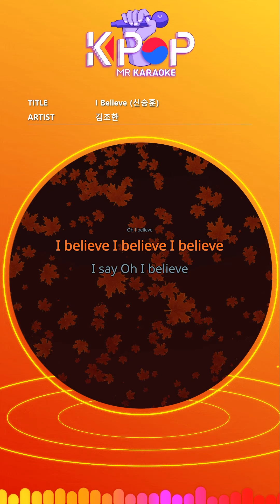[KPOP MR 노래방] I Believe - 김조한 (With Melody Ver.)ㆍI Believe - Kim Jo han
[Eng-Sub]
I Believe
You're not around.
This is not parting.
I Believe
The way to me
It's just a little farther back.
In the memory of all that has passed
I hurt you
I make tears.
I Believe
I Believe
I Believe
I Believe
I'm going to hurt.
You could not have cried.
I Believe
My tears flowing
I'll give it back to you again.
In my eyes I keep stopping
Your appearance comes up.
I make tears.
Do not cry as I do
Only you can tear me apart
Leave me alone
I will come back someday
Know that you are
I'll wait because I believe.
I have to be you.
Before I Know You
That was so brilliant
Under that sky now
I was left with tears
I will keep this.
Just because you are
for me
I do not even wait
You'd be happy enough.
Just because I love you
Another day passes
I'll wait even if I forget today.
I say Oh I believe
I believe I believe
I believe

ⓒMusicen. MR